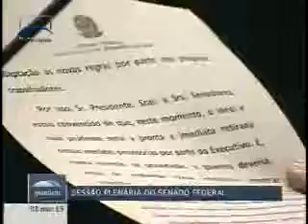Ajuste Fiscal - 03.03.15.